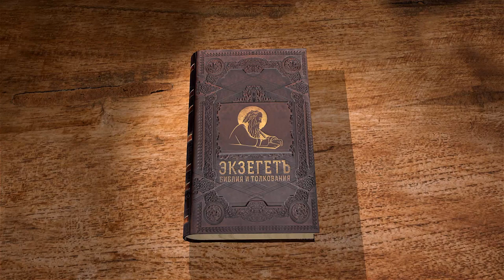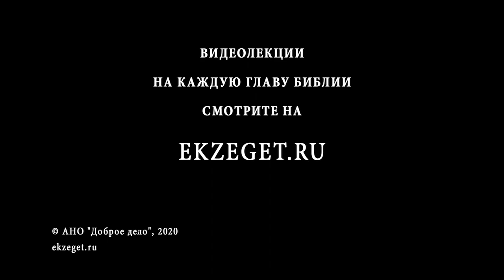Книга Бытие. Глава 3. Андрей Десницкий. Толкование Ветхого Завета Толкование Библии. Изгнание из Рая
Начинаем цикл лекций по книге Ветхого Завета Бытие профессора Андрея Десницкого.

В 3-й лекции говорим о проникновении зла в мир, созданный Богом за шесть дней. Так же рассуждаем о грехопадении человека и о понимании того, от чего пришёл нас спасти Христос. За что были наказаны Адам и Ева? Каким стало это наказание? Есть ли надежда у людей? Так же затрагиваем вопрос изгнания Адама и Евы из Рая.